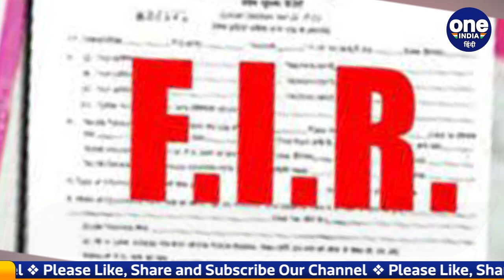Nude Photoshoot से बुरे फंसे Bollywood Actor Ranveer Singh, FIR दर्ज | वनइंडिया हिंदी |*News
बॉलीवुड एक्टर रणवीर सिंह (Bollywood Actor Ranveer Singh) के न्यूड फोटोशूट (Nude Photoshoot)  पर बवाल मचा हुआ है इस बीच मुंबई पुलिस (Mumbai Police) ने सोशल मीडिया (Social Media) पर प्रसारित आपत्तिजनक तस्वीरों को लेकर बॉलीवुड (Bollywood) अभिनेता रणवीर सिंह के खिलाफ प्राथमिकी (FIR) दर्ज की है. जानकारी के मुताबिक अभिनेता रणवीर सिंह के खिलाफ मुंबई के चेंबूर पुलिस (Chembur Police ) थाने में FIR दर्ज की गई है.